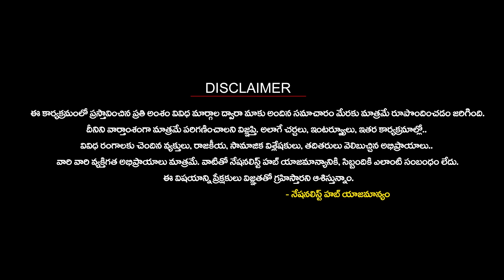Is China Targeting Visakhapatnam..? | Xi Jinping | Mamidi Giridhar | Nationalist Hub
Our Company account details :
IFSC Code: HDFC0008045